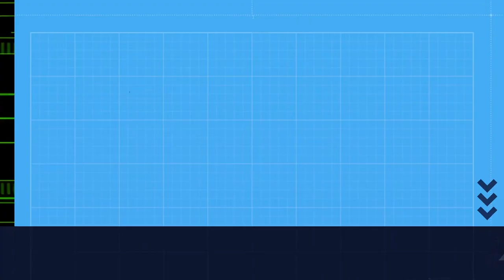Cobra viperina, sapeira ou de auga. Culebra viperina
Natrix maura. Galicia.
Imaxe: APBVigo
Son: ambiente